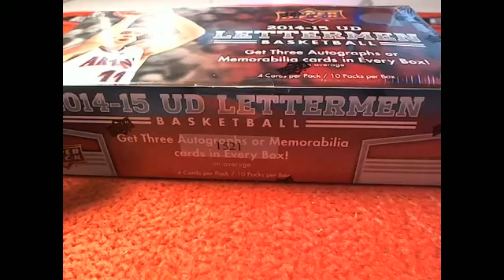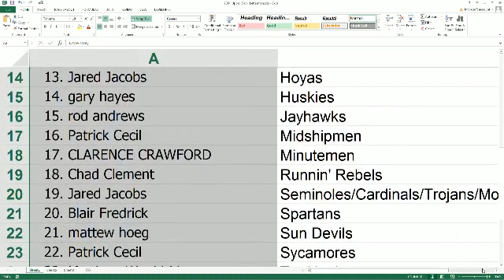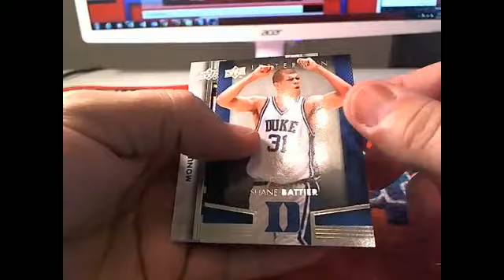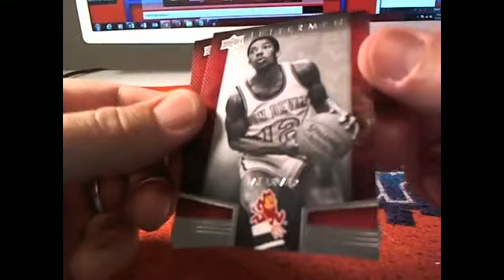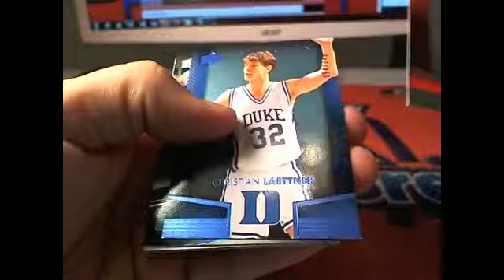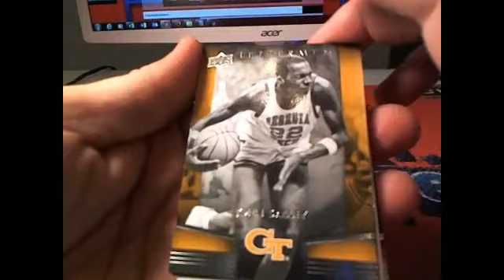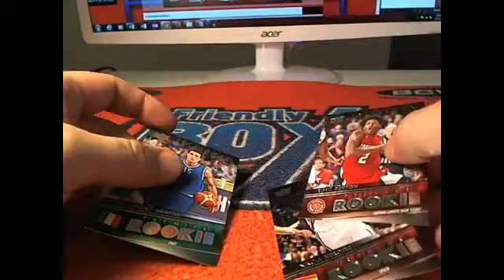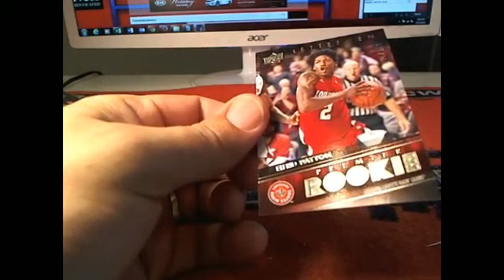2014 Upper Deck Lettermen Basketball 1521